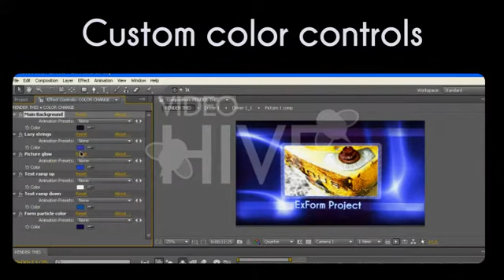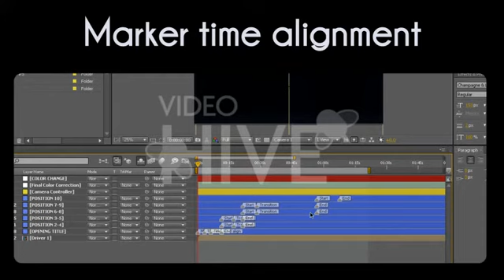ExForm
ExForm After Effects projects проект экзотермические формы в объемном простарнстве, программа After Effects версия CS4, применен плагин -- TRAPCODE FORM, резолюция 1920x1080